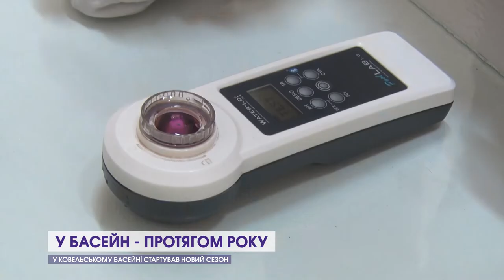Ремонт доріг, реконструкція пам’ятника, патріотична акція і новий сезон у басейні | Дайджест Ковель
Дивіться у новому випуску програми «Дайджест Ковель»:

- які дороги відремонтували у громаді і що ще планують зробити;
- «Поверніть Героїв додому»: учасники акції закликали звільнити полонених «азовців»;
- уже не радянські: як «Три сестри» стали трьома українками;
- хто може займатися у місцевому басейні і які умови пропонують юним і дорослим плавцям;
- змагання з крос-триатлону і дуатлону: поєднали спорт і благодійність.